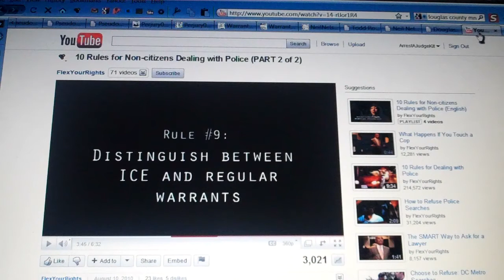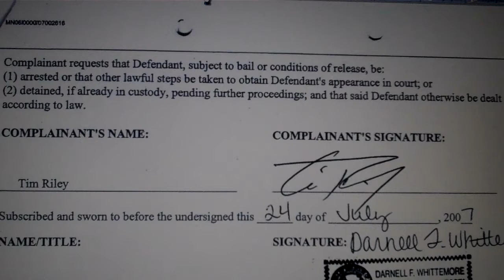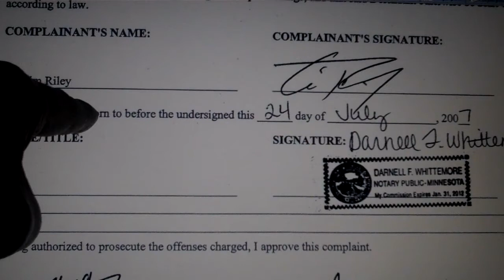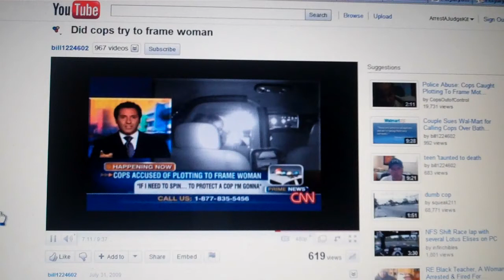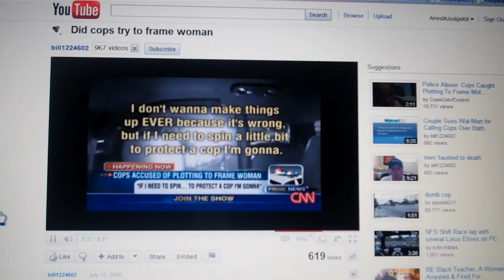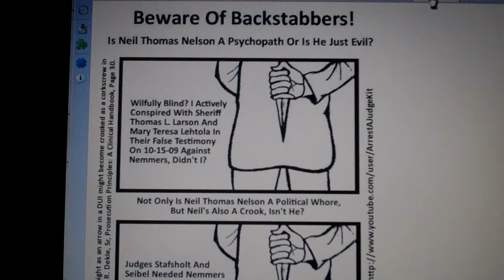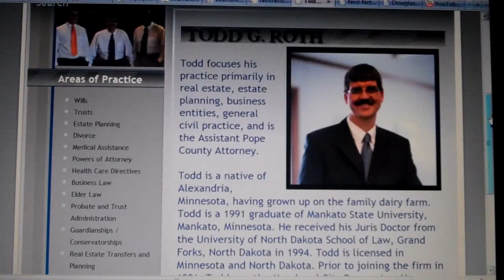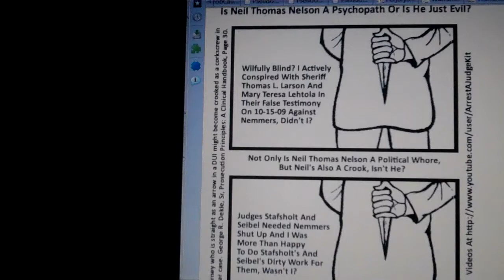Lion News: The Arrest Warrant Is "Sacred" Except In Pope County MN